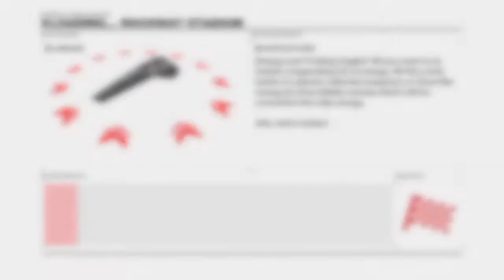Wipeout Omega Collection: Rockway stadium A+ challenge (Pir-hana prototype)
8 months of rust, let's see how that pans out? ;P
Also, a lot of you have asked for this for a long time now. I hope the cringy wall scraping is what you truly wanted to see xD